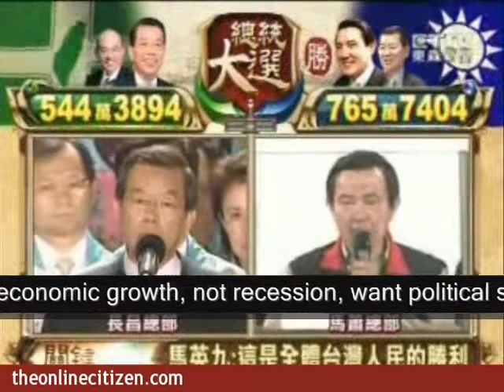Ma, President-Elected, speaking to supporters - 1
Ma Yingjiu speaks to supporters after confirmed as president-elected.